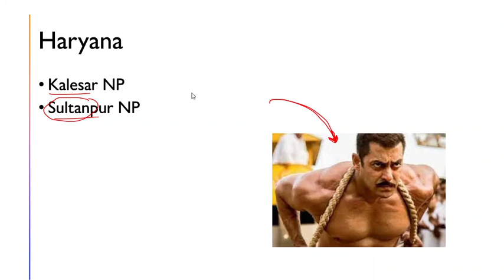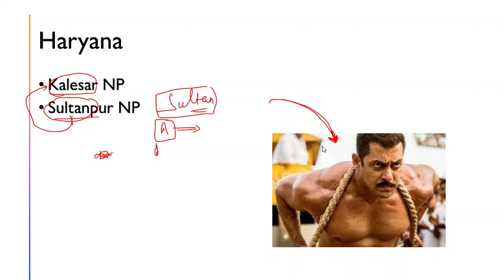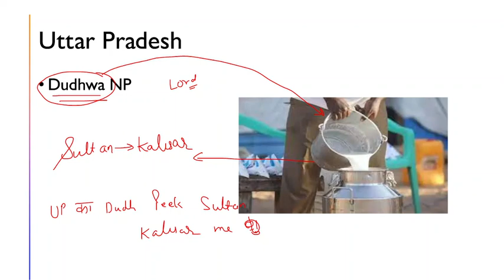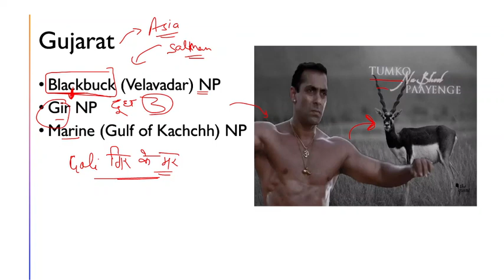Trick To Remember National Parks of India || by Prashant Nauhwar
For lecture PDF join us on Telegram